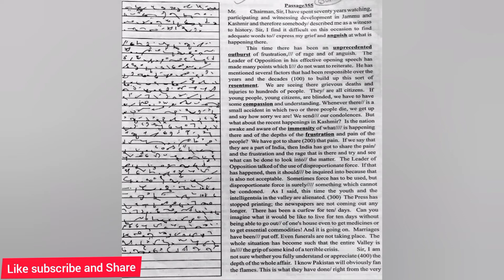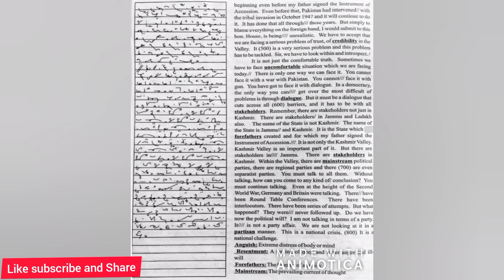shorthand dictation @100 wpm transcription 800 words